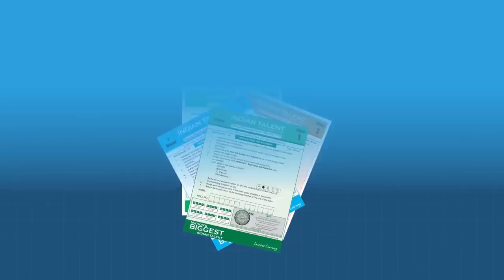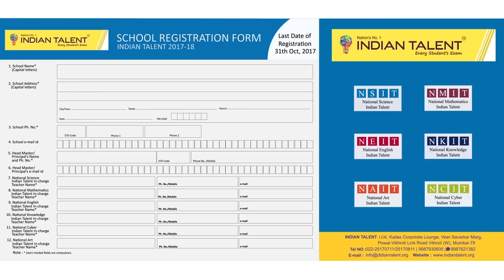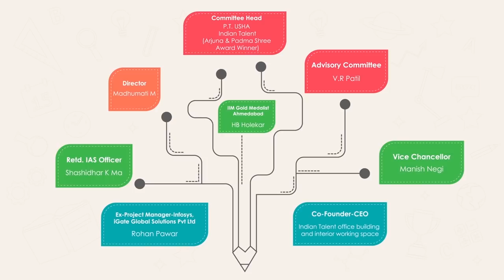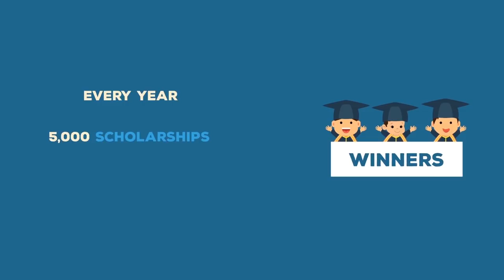Olympiad: Information about Indian Talent Olympiad Exam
Indian Talent Olympiad conducts large scale Olympiad examinations for students from class 1 to class 10. It gives students a platform which helps them to grasp concepts, understand fundamentals and apply the same in their school exams. It prepares them for national competitions. Indian Talent Olympiad's website is updated with latest information. The exams are as per all boards namely the CBSE, ICSE and State boards. The organization is honored to have Madam P. T Usha as its advisory head. It has received extensive media coverage across the country. It provides reference material in the form of workbooks and study material. To know more about online exams or the annual exams please call on our toll free number 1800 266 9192.